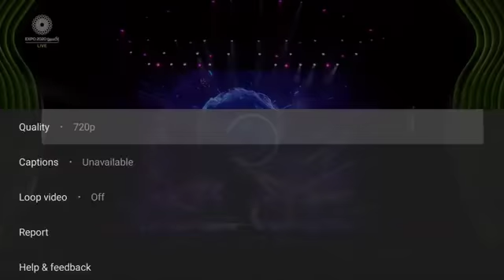Nora Fatehi's Sizzling Moves!!, Nora Fatehi New Dance Reels | Nora Fatehi Latest Dance Moves